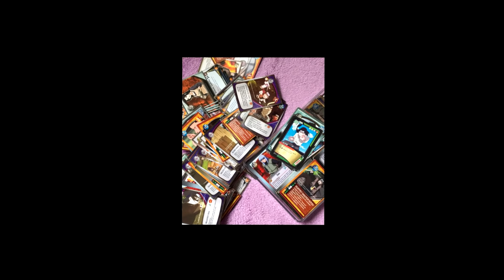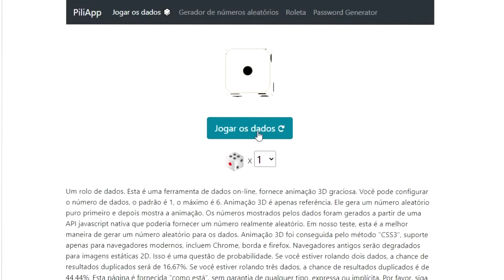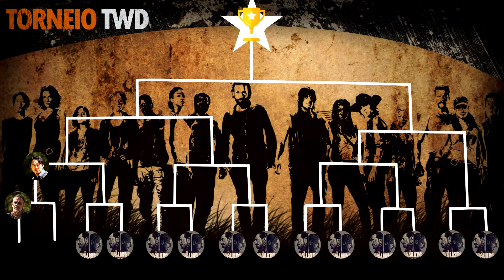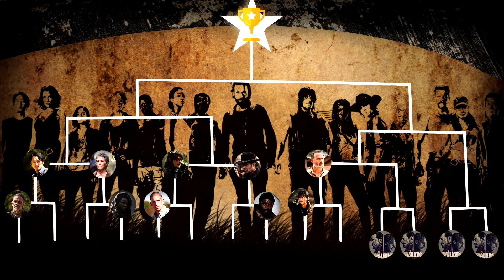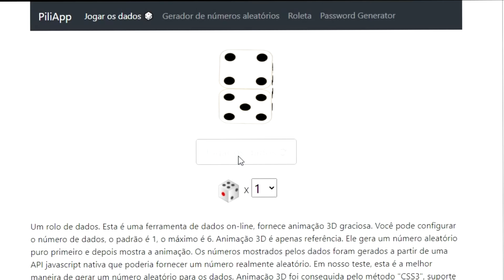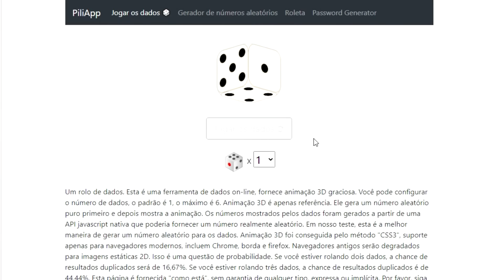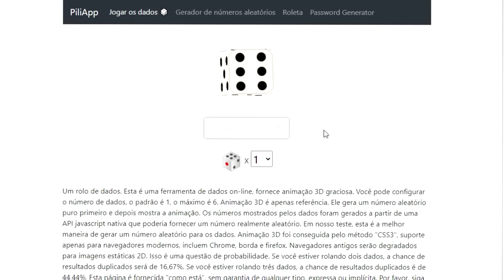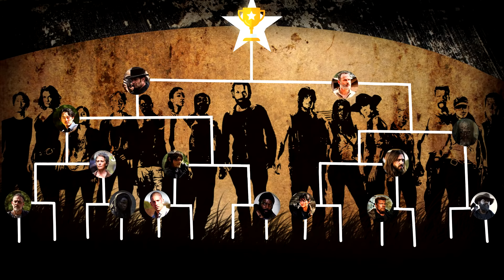QUAL O PERSONAGEM MAIS FORTE DE THE WALKING DEAD???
Quem é o mais forte em TWD??? Quem tem mais poder em batalha? Quem é um melhor guerreiro? melhor sobrevivente? Usando uma maneira quase matemática hoje nós tentaremos descobrir quem poderia ser o mais forte!!